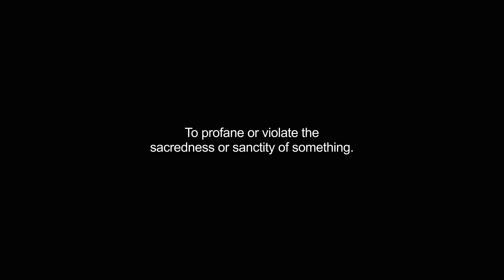desecrates video Dictionary meaning and pronunciation